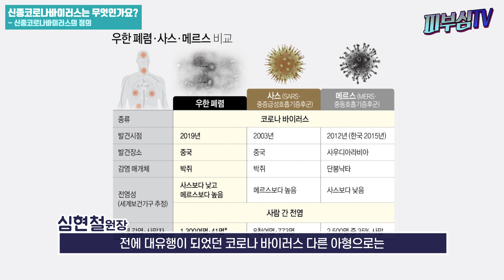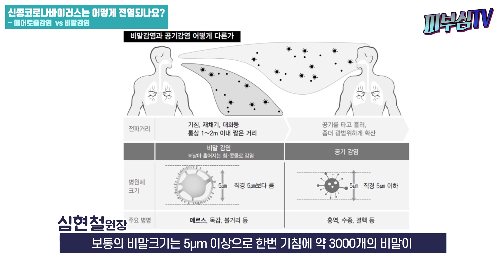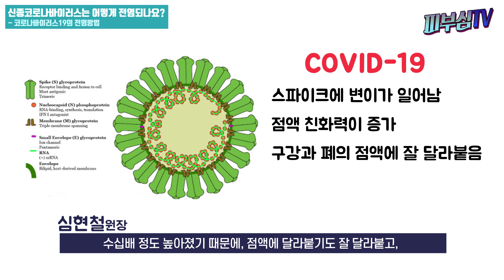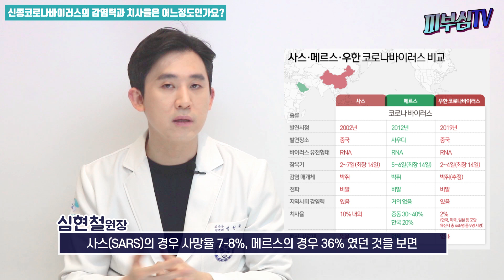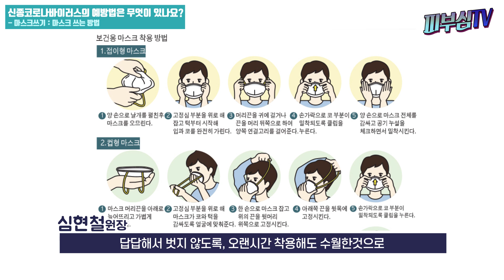신종코로나바이러스 COVID-19의 증상과 예방법_ 꼭 알아야할 내용!_ 피부심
✔︎영상순서
▶︎신종 코로나 바이러스 (COVID-19) 는 무엇인가요?
- 신종코로나바이러스 (COVID-19)의 정의
▶︎신종코로나바이러스 (COVID-19) 는 어떻게 전염되나요?
- 에어로졸 감염 vs 비말감염
- 코로나바이러스19의 전염방법
▶︎신종코로나바이러스 (COVID-19) 의 증상은 무엇인가요?
- 코로나바이러스19의 증상
▶︎신종코로나바이러스 (COVID-19) 의 감염력과 치사율은 어느정도 인가요?
▶︎신종코로나바이러스 (COVID-19) 의 예방법은 무엇이 있나요?
- 마스크 쓰기
- 손 닦기

오늘 다룰 주제는 신종코로나바이러스 에 대한 내용입니다. 사실 예전부터 다뤄야 하는 내용이였는데, 지금은 이 주제보다 중요한게 없다고 생각되기 때문에 현재까지 알려진 내용을 정리하고, 어떻게 예방해야 하는지에 대해 정리하도록 하겠습니다. 공익 목적을 위해 광고를 제외하였습니다.